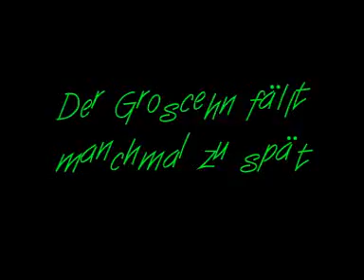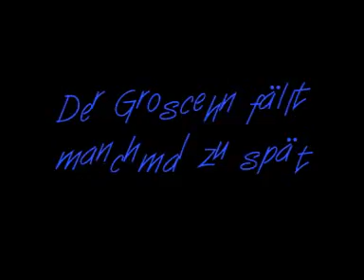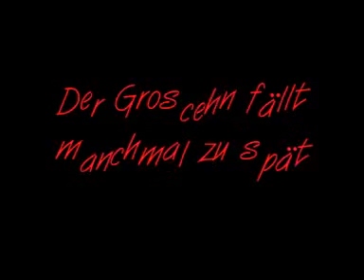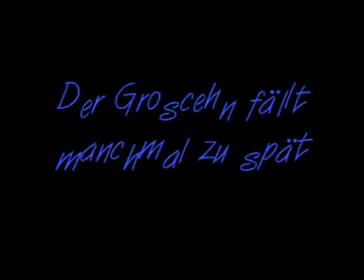Der Groschen faellt manchmal zu spaet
Deutscher Schlager